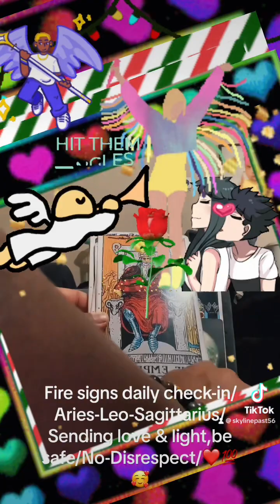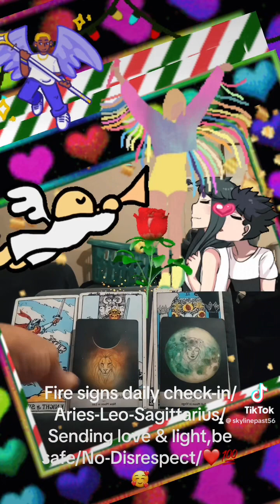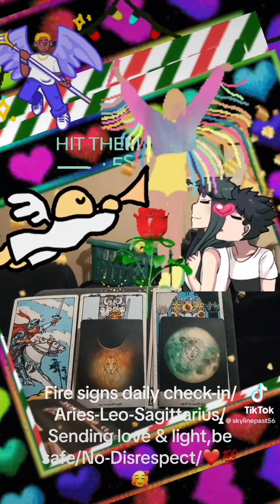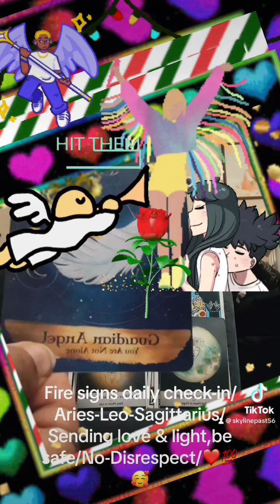Fire signs daily check-in/No-Date/Sending love & light,be safe-No-Disrespect-/❤️💯🥰